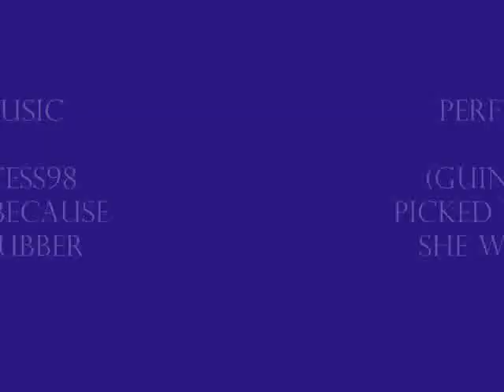Perfect Two :D